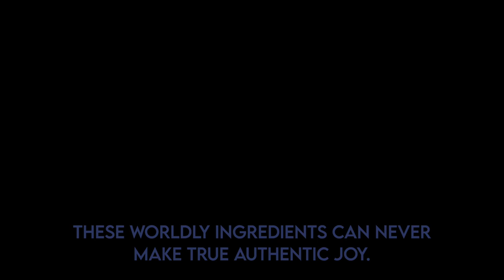AUTHENTIC JOY // Pastor Stephen Marshall